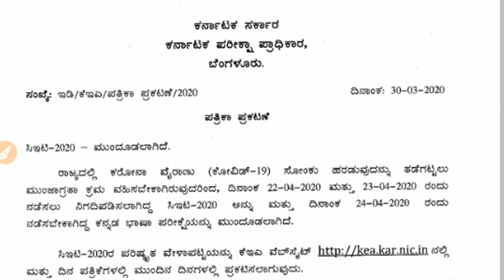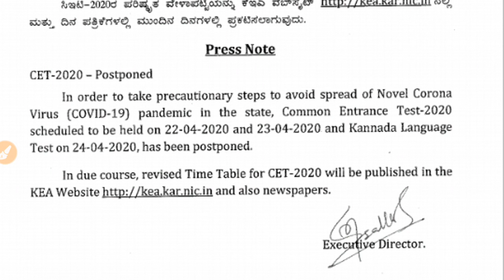CET 2020 Postpone : KEA Issue Notice / NEET 2020 Exam Date Latest Update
kcet 2020
mht cet 2020 preparation
mht cet 2020 exam dates
kcet 2020 application form date
cet exam postponed 2020
neet 2020 postponed
kcet 2020 postponed
neet 2020 postponed news
neet 2020 can be postponed
cet exam postponed for the year 2020
mht cet exam postponed
neet 2020 exam date
cet exam news postponed